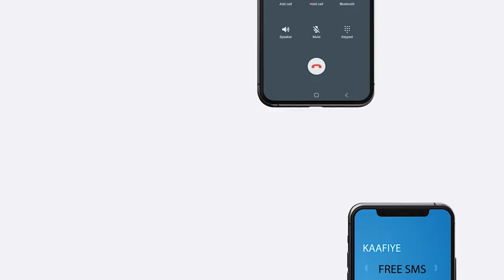Deg-Deg;- Soomaliya Ayaa Ka Jawaabtay Israsaasayn Dhexmartay Ciidamada Asluubta & Ilalaada